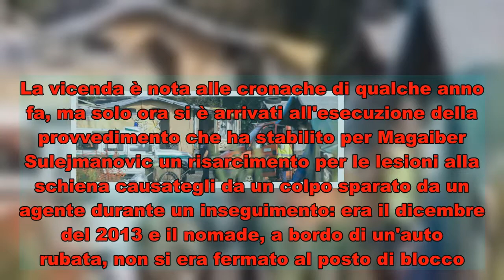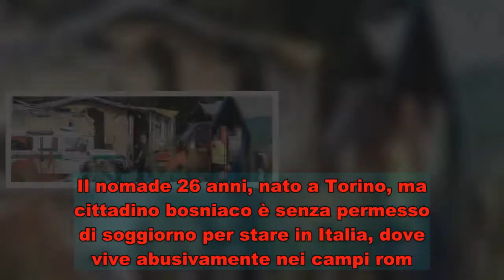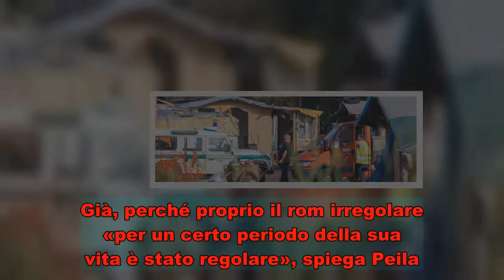Al rapinatore rom risarciti 60mila euro